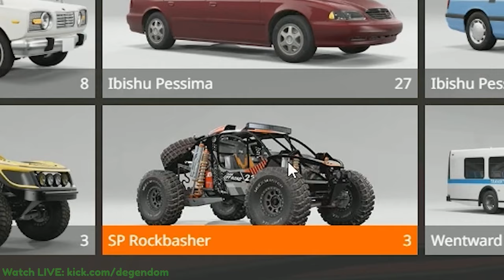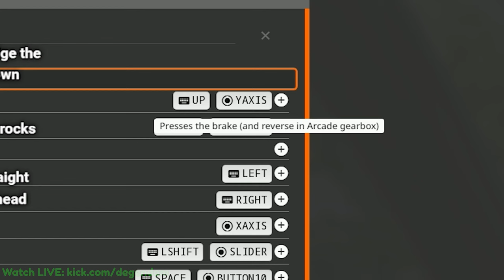Dom Drives on the MOST DANGEROUS Road in the World (car blows up instantly 💥🤣)